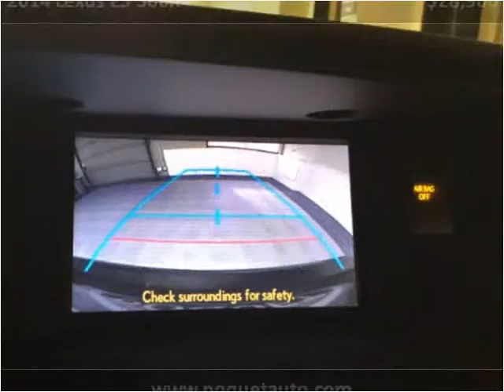2014 Lexus ES 300h Used Cars Golden Valley MN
This 2014 Lexus ES 300h is available from Poquet Auto.